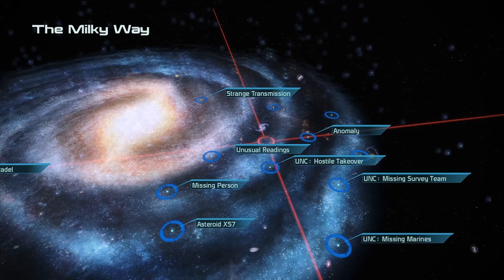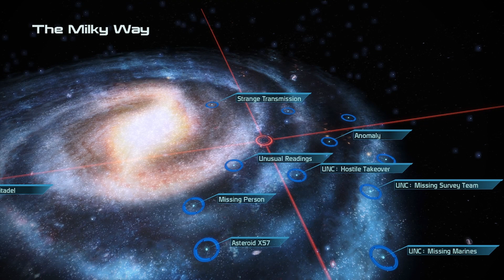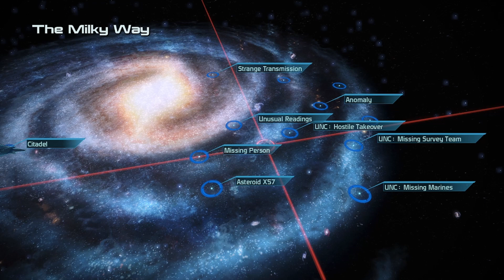BLIND Let's Play Mass Effect Legendary Edition #18 - Am I Alive?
Welcome to Mass Effect Legendary Edition! In this episode Naomi gets to know Tali a bit more. The Quarian culture seems very interesting, and she probably knows way more about the Geth than anyone else on the Normandy. It'd be good for Naomi to learn as much as she can from her. And after that, Naomi leaves Citadel space. It's time to see what the universe has to offer her!

Mods Used
LE1 Community Patch
Galaxy Map Trackers